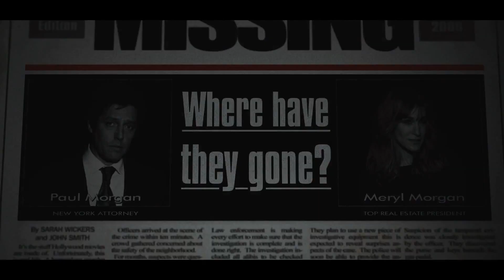Où Sont Passés Les Morgan ? - Bande Annonce VF